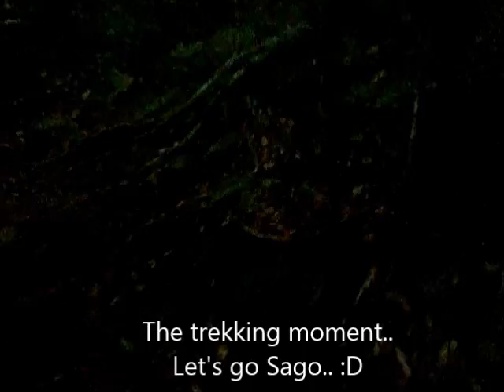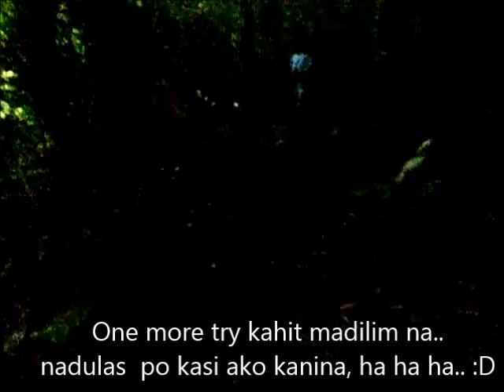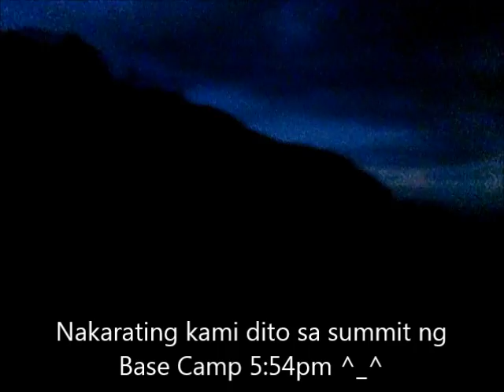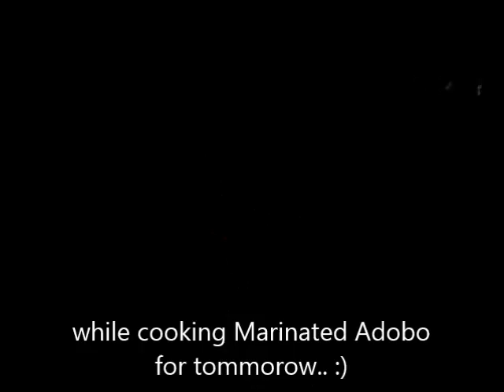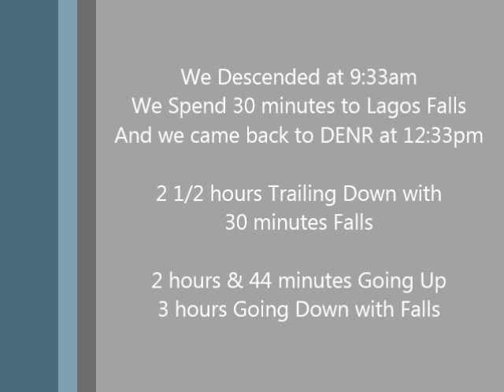Mt. Pico de Loro 2014